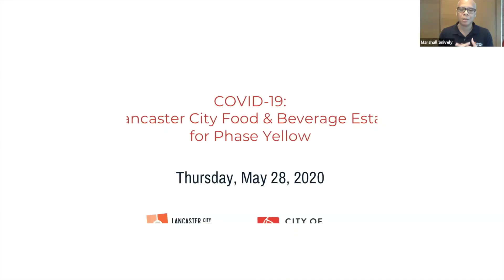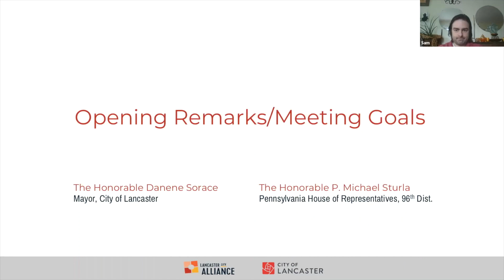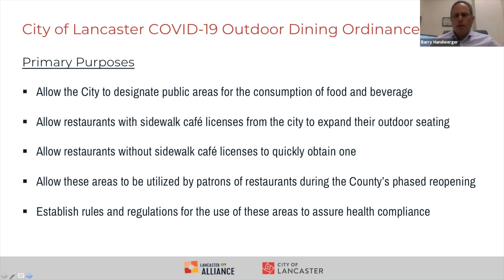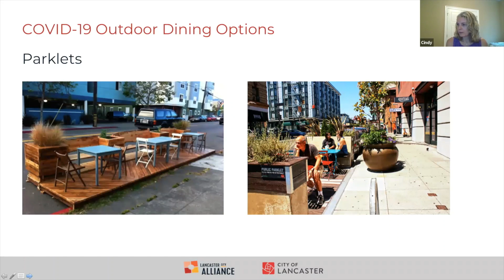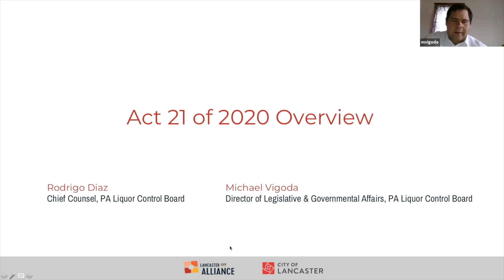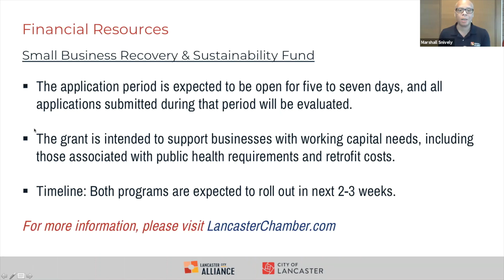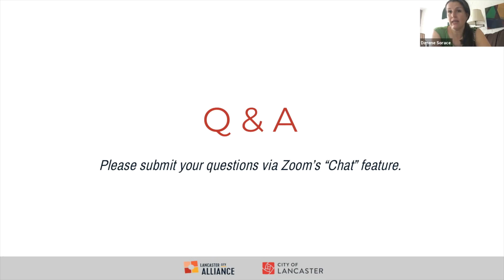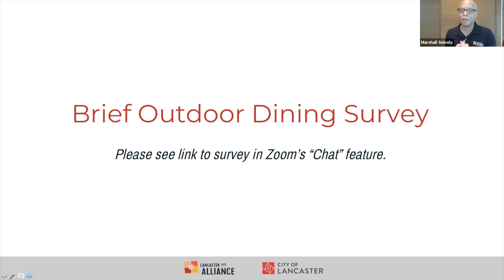COVID-19: Preparing Lancaster City Food & Beverage Establishments for Phase Yellow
Special meeting convened by Lancaster City Alliance and the City of Lancaster on May 28, 2020, to inform Lancaster City food & beverage establishments of temporary changes to local and state regulations designed to support healthy and safe outdoor dining when Lancaster County moves into COVID-19 Phase Yellow designation on June 5, 2020.